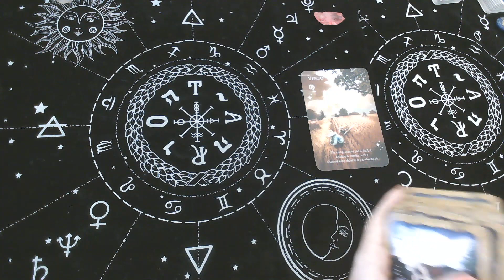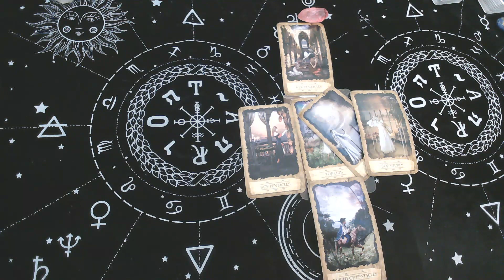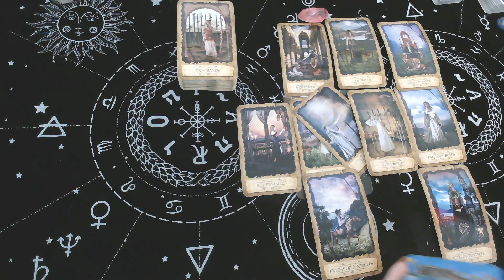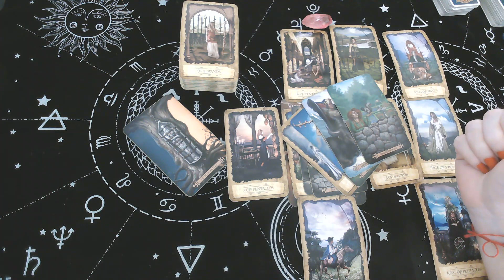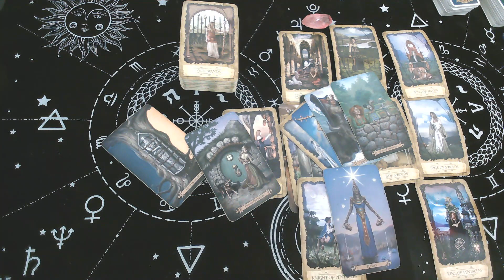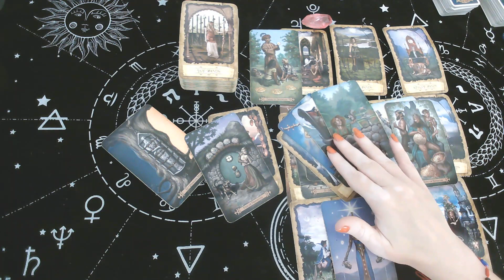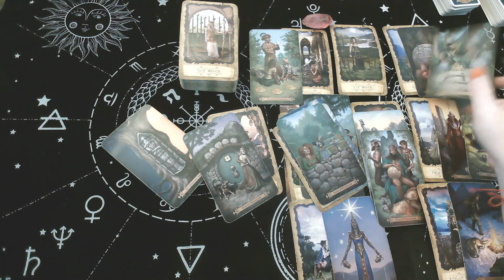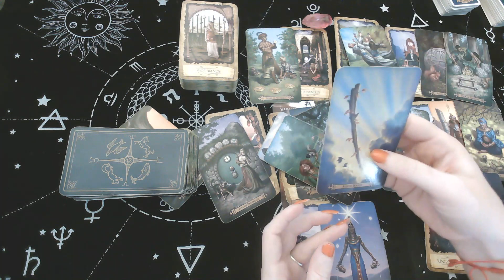VIRGO ♍: NOV. 15-21ST "PLANS INTO ACTION, DARING TO GO AFTER WHAT YOU DESIRE"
Monday : ARIES -TAURUS - GEMINI
Tuesday : CANCER - LEO-VIRGO
Wednesday: LIBRA - SCORPIO - SAGITTARIUS
Thursday: CAPRICORN-AQUARIUS - PISCES

$15 monthly subscription to access all monthly Extended:
The link below includes extended videos: